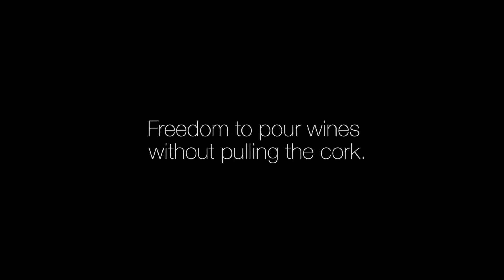Coravin | Wijnkoperij De Gouden Ton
Coravin | Wijnsysteem | Wijnkoperij De Gouden Ton